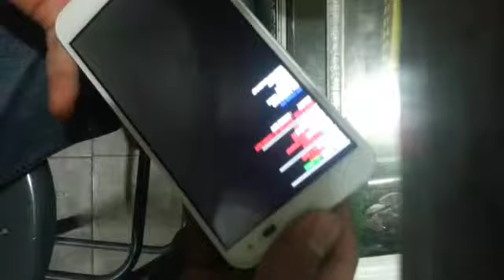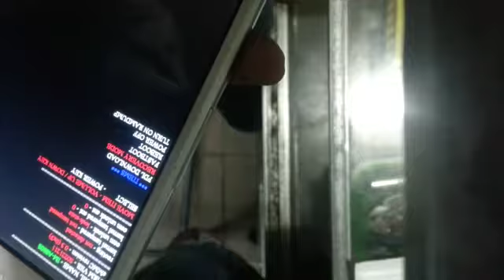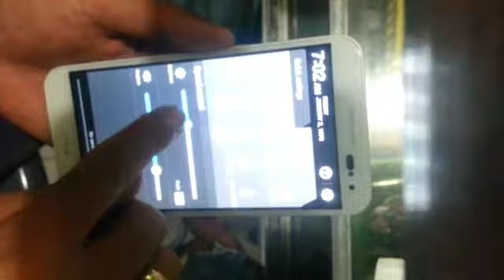របៀប hard reset SKY VIGA A880S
ចែករំលែកគ្មានដែនកំណត់
ចុច Power + volume up + volume down ដើម្បីចូលទៅកាន់ recovery mode​ ប្រើ Power key សំរាប់ Enter ។
Press power + volume up + volume down at the same time
use volume up or down for select and power key to enter